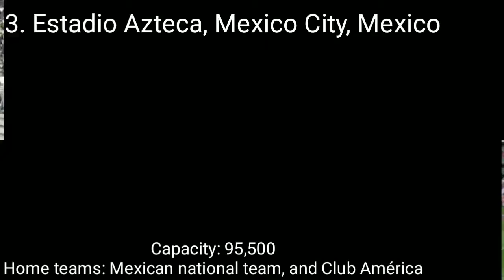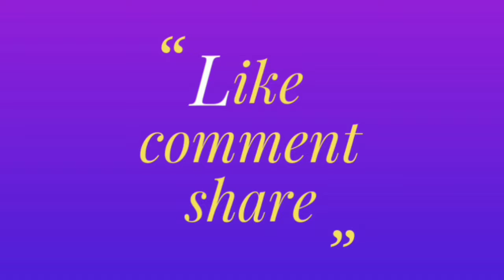Top 10 largest football(soccer)stadiums in the world.